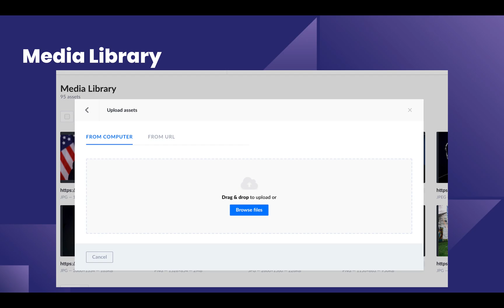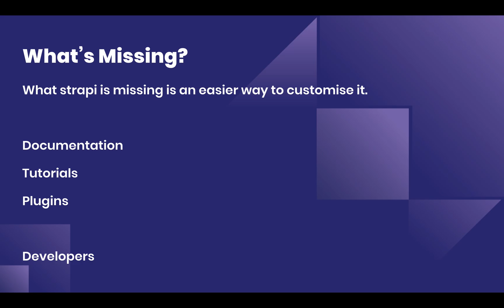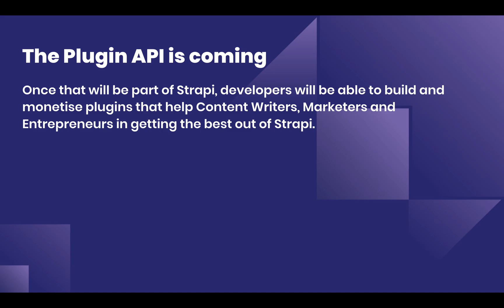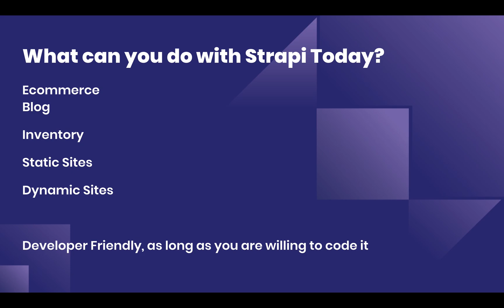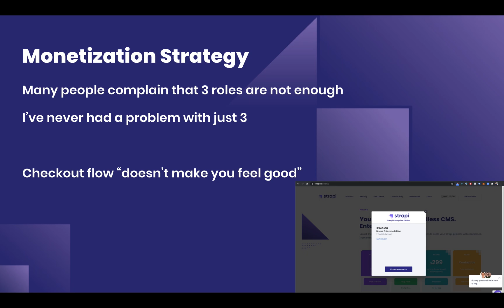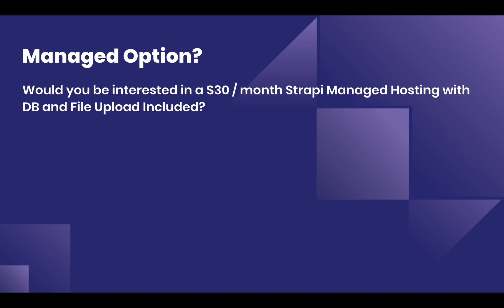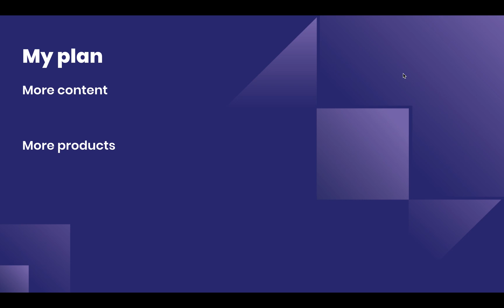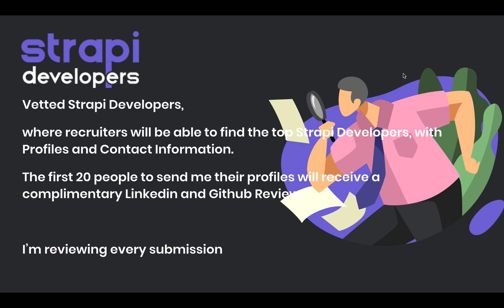Using Strapi in 2021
In the past I've been paid to produce content by the following companies:
Magic

2020 has been disruptive to say the least, and if you are in tech, this year has also been a great opportunity.
As more people are working from home, there is an ever-growing need to make technology accessible and as widespread as possible.

This is kind of the story of Strapi this year.